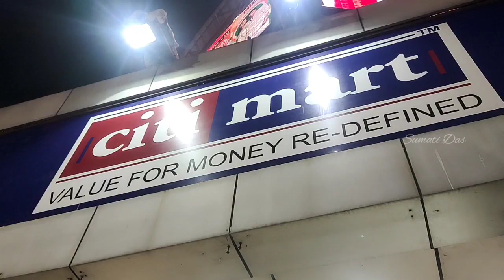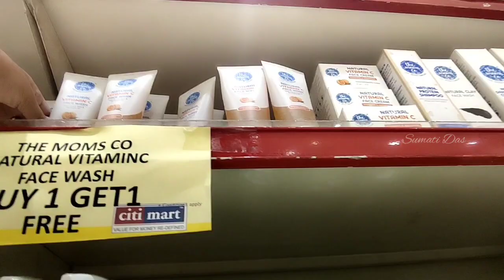City Mart hatibagan crockery collection 🥶🛍️ 2023 price 99/- ( starting)